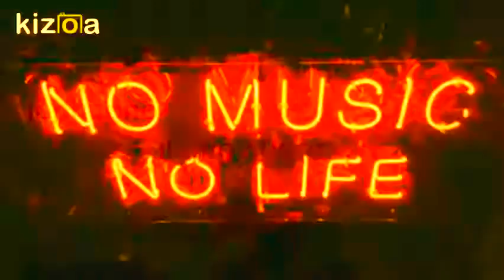No Music No Life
La musica è un momento di socializzazione e la pubblicità un modo di farsi conoscere.